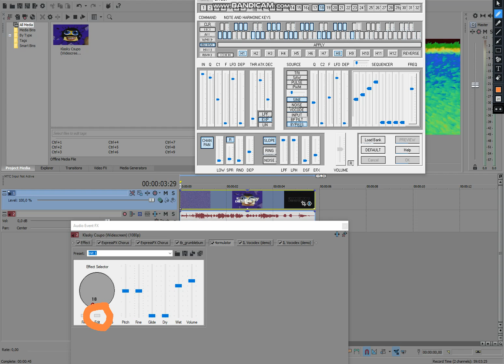How to make 40.0 4ormulator D U H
And all the TRGVM2317 logos
Are the only things from me!